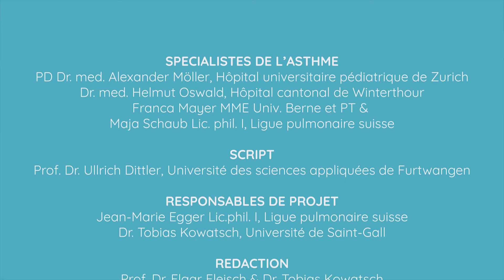Clip vidéo didactique 10: Qu'est-ce qu'un test de la fonction pulmonaire?